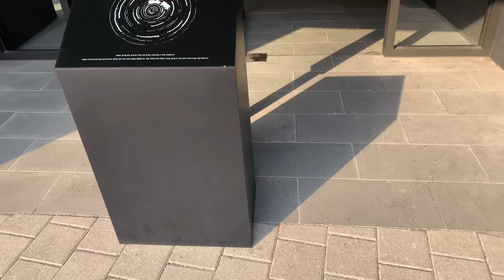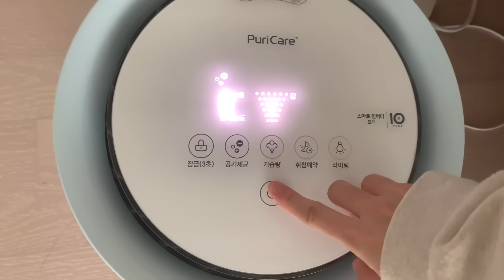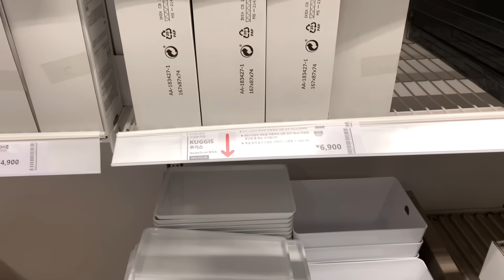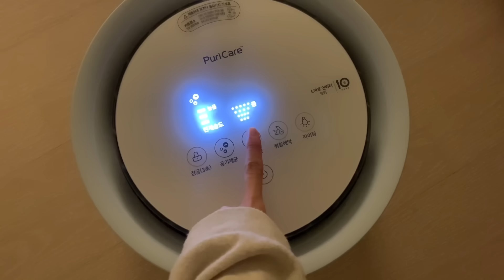sub) 새 집 꾸미기ㅣ새 차ㅣ면접 탈락 멘탈 갈림ㅣ이케아ㅣ새 가구들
bedside lighting
desk lighting

Mar 7
outer: list
top: polo ralph lauren (xs)
bottom: cos

Mar 8
outer: zara
top: aubier
bottom: aubier

Mar 10
outer: list
top: 정보없음
bottom: cos

Mar 12
top: aubier, uniqlo
bottom: aubier

유리 보울: 엄마가 이케아에서 샀다고 하심 사이즈: 8
납작한 접시: 홈플러스 그릇 코너
흰 대접: 홈플러스 그릇 코너
손잡이 달린 그릇: 홈플러스 그릇코너
유리컵: 이마트 그릇코너
베개: 엄마가 김무열 마사지에서 직접 주문제작하심 (인터넷에서 파는 상품 아닙니다!)
토퍼, 이불: 이브자리

CameraㅣiPhone XS
iPad caseㅣRhino 8
TripodㅣUlanzi, Azna